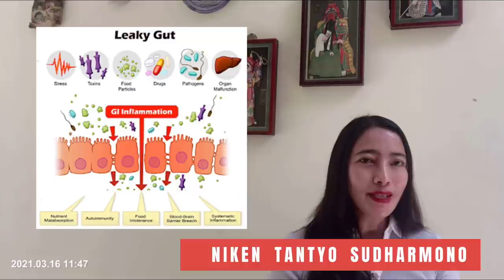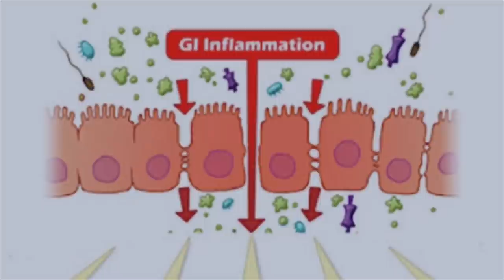Leaky gut pintu gerbang menjadi kanker, bukan sekedar sakit perut biasa, kenali 4R ❤️Autoimun#3❤️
LEAKY GUT

Kanker bukanlah penyakit yang tiba-tiba hadir di tubuh seseorang, seringkali kita sudah "memupuknya" dari beberapa tahun kebelakang.

Leaky Gut adalah pintu gerbang menjadi kanker diambil dari buku terkenal milik Amy Myers MD, Autoimun Solution.

Semakin dini kita ketahui, semakin mudah kita memperbaiki mulai dari akar masalahnya, yuk kita kenali bersama-sama.

Hanya disini kita memahami :
1. Apa itu leaky gut.
2. Penyebab leaky gut.
3. Leaky gut bukan sekedar sakit perut biasa, pelajari simpton-simptonnya.
4. Dan pengobatan leaky gut tidak sesulit yang dibayangkan.

Amy Myers, MD :
“Sebelum saya menjadi seorang dokter, ahli kedokteran fungsional, dan 2x penulis buku terlaris New York Times, saya berjuang mati-matian dengan masalah usus, autoimunitas, dan gejala kronis yang hampir menghancurkan hidup saya.  Syukurlah, saya mengambil kembali kendali atas kesehatan saya.  Pengobatan konvensional (saya sudah menjalani operasi ablasi untuk tiroid saya) mengecewakan saya dan itu adalah misi saya untuk tidak membuat orang-orang lain gagal seperti saya dahulu kala.”

Dan jika ada topik yang mau dibahas juga, silahkan ajukan untuk menjadi topik youtube berikutnya